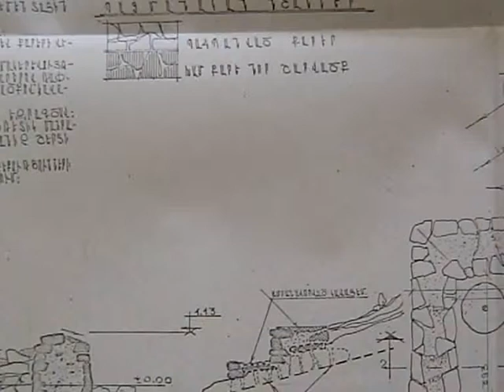Azgayin poqramasnutyunner 5